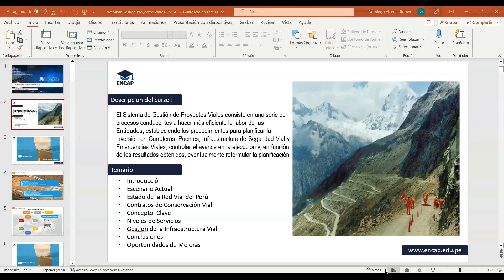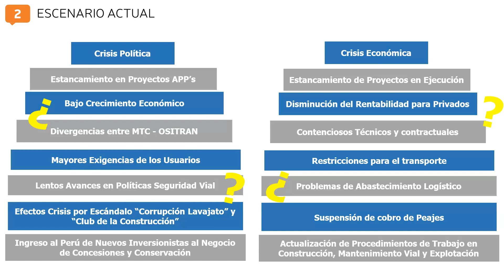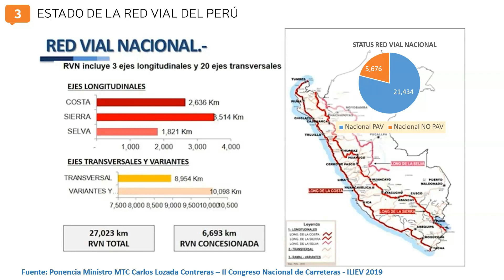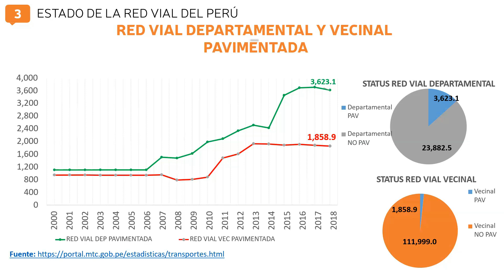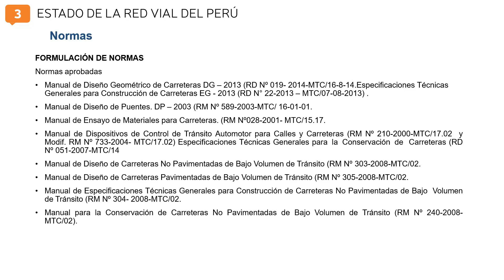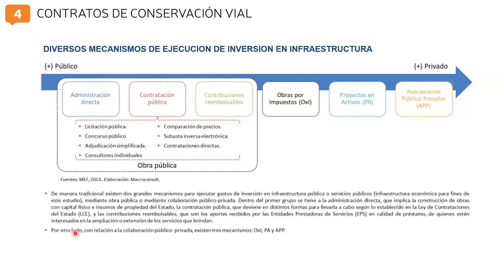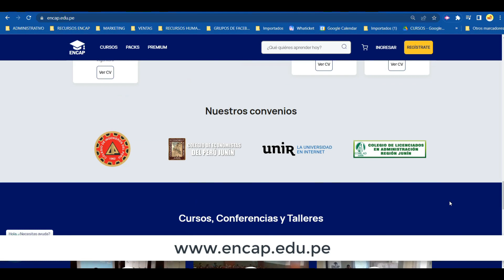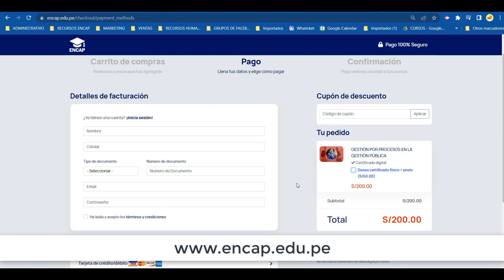CURSO: DISEÑO DE PROYECTOS VIALES 2025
❗𝗦𝗢𝗟𝗜𝗖𝗜𝗧𝗔 𝗧𝗨 𝗖𝗘𝗥𝗧𝗜𝗙𝗜𝗖𝗔𝗗𝗢 𝗔𝗤𝗨𝗜́ + 𝗠𝗔𝗧𝗘𝗥𝗜𝗔𝗟𝗘𝗦❗

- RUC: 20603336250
- 4 años capacitando y formando
- 11000 mil profesionales certificados.